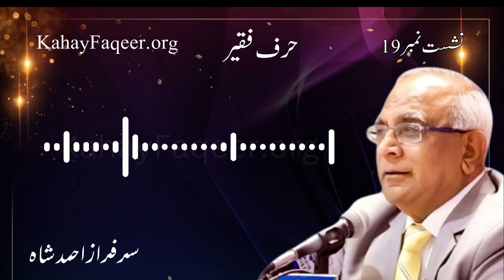Hurf e Faqeer : Session 19 Allah Ki Dosti Aur Qurb Ke Husool Ka Yak Naqati Manshoor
Allah Ki Dosti Aur Qurb Ke Husool Ka Yak Naqati Manshoor - by Syed Sarfraz Shah